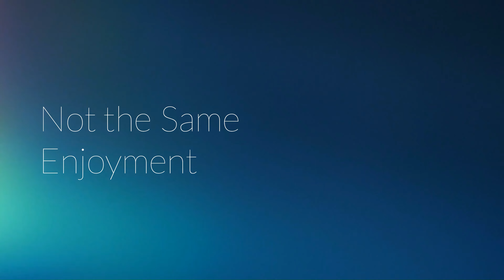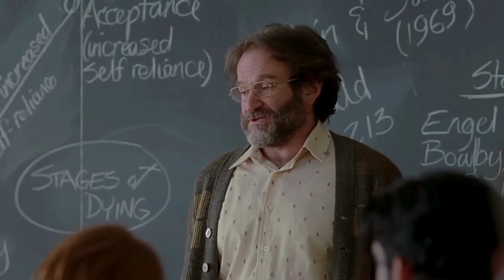The 7 Signs Of High Functioning Depression You Shouldn't Ignore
In today's video, we delve into the often overlooked condition of high-functioning depression, also known as persistent depressive disorder (PDD) or dysthymia. Despite maintaining a semblance of normalcy, individuals with high-functioning depression struggle with a constant sense of burden and an ongoing battle against a sense of emptiness and exhaustion.

We shed light on seven key signs of high-functioning depression that are easy to miss, including persistent self-doubt, lack of energy, diminished enjoyment in activities, heightened irritability, social withdrawal, indecisiveness, and sleep disturbances.

Moreover, we share five actionable steps to manage high-functioning depression, emphasizing the importance of open communication with trusted individuals, journaling or using apps to track mood patterns, reducing alcohol and stimulant intake, establishing a structured routine, and seeking professional therapy.

If you or someone you know is navigating through the challenges of high-functioning depression, this video offers valuable insights and practical advice to help manage symptoms and seek the support needed.

Remember, powering through the day doesn't mean the load isn't heavy. Let's take a step towards understanding and addressing high-functioning depression together.

Peace,

Patrick :)

Dr. Patrick Kingsep, PhD
Clinical Psychologist